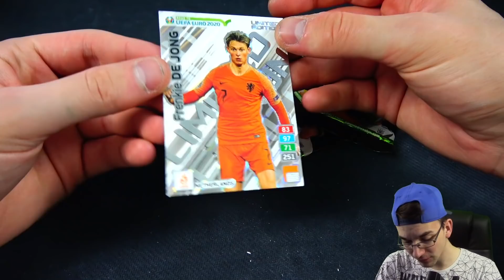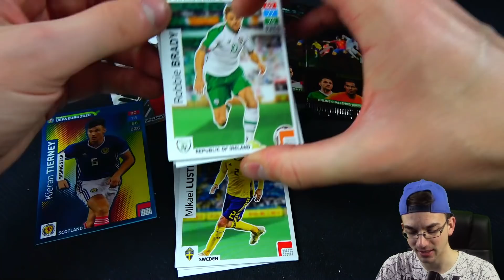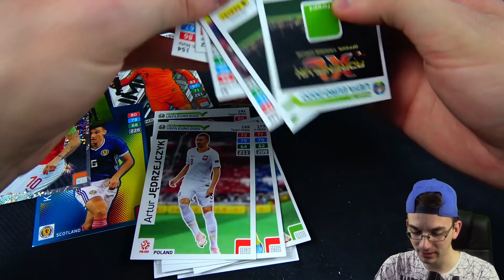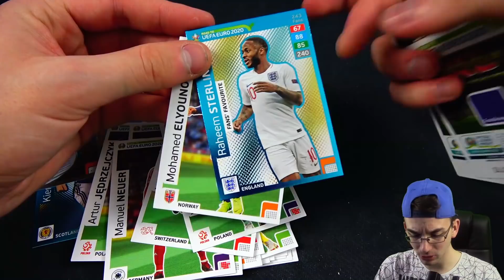EURO 2020 BLISTER OPENING | PacksUnited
► Blister der Panini Road To EURO 2020 Serie Unboxing PacksUnited Opening ✘Display Unboxing ✘FIFA Mobile ✘Instagram: PacksUnited96

euer PacksUnited